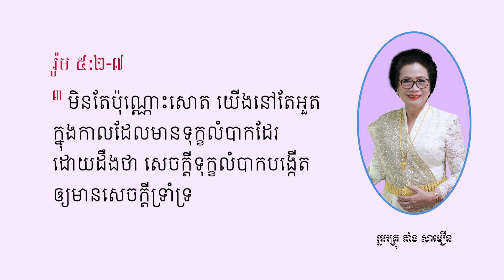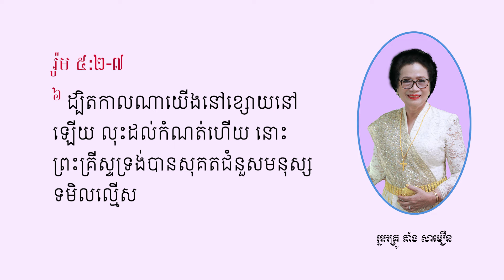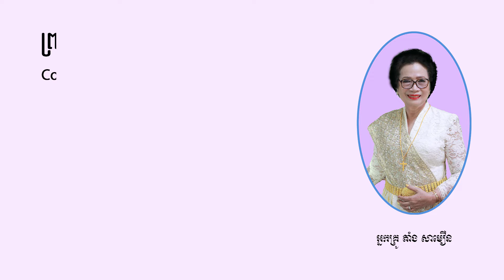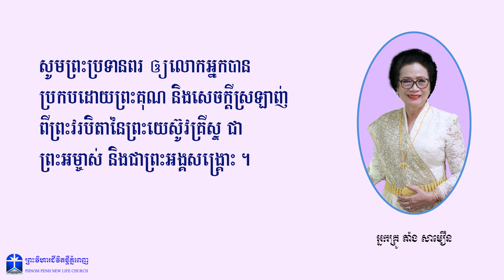សេចក្ដីសង្ឃឹមនៃជីវិតរស់នៅក្នុងពិភពលោកដែលប្រឈមនឹងសម្ពាធ (ភាគ២)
ស្តីអំពី: សេចក្ដីសង្ឃឹមនៃជីវិតរស់នៅក្នុងពិភពលោកដែលប្រឈមនឹងសម្ពាធ (ភាគ២)
Phnom Penh New Life Church